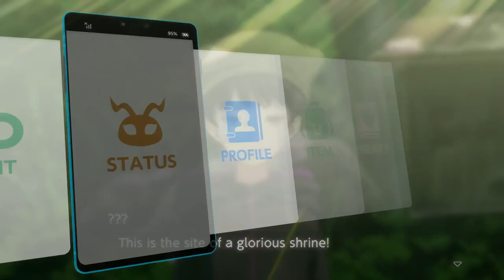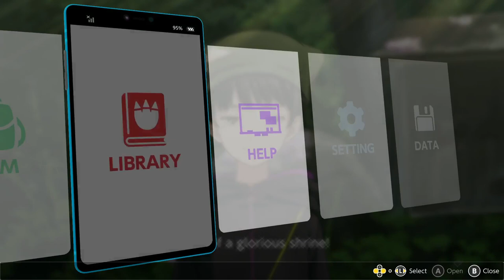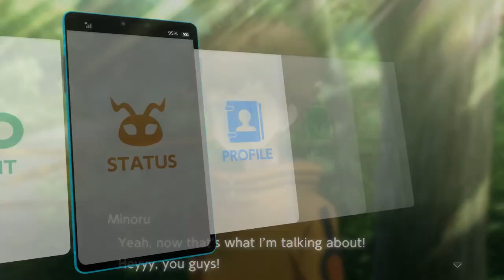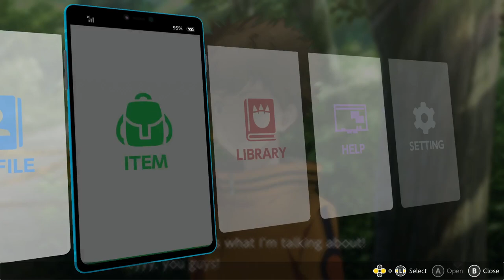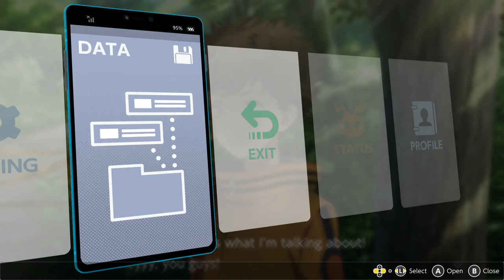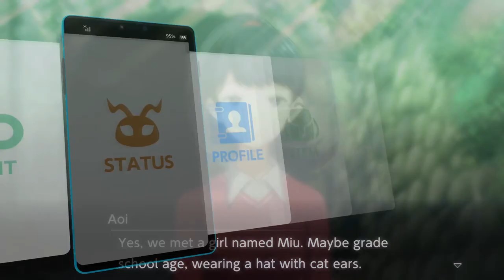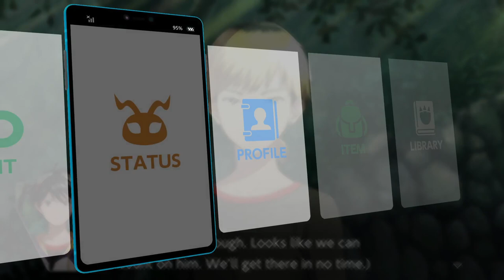So where now ? Digimon Survive ep 03